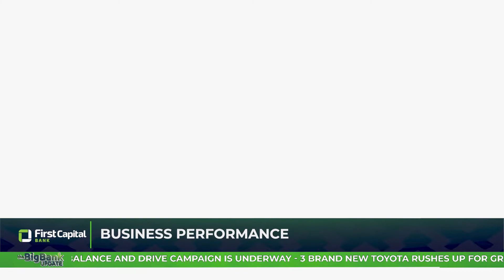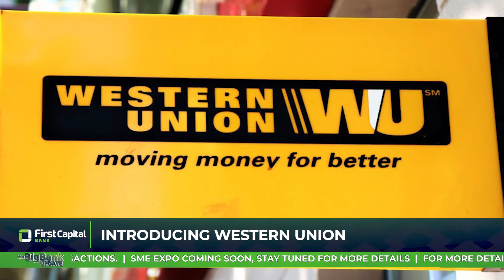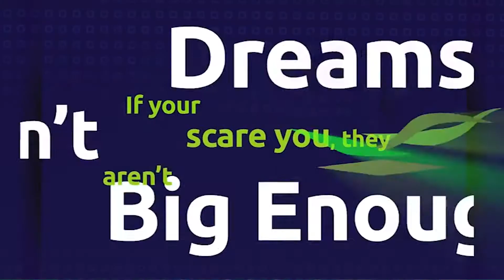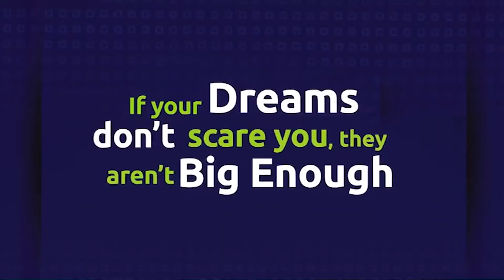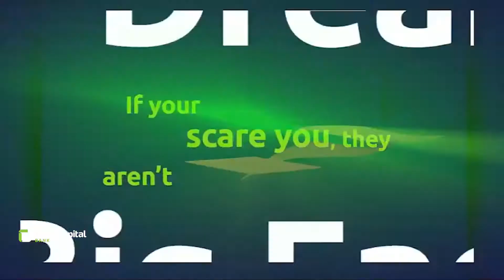Big Bank Update Q2 Edition